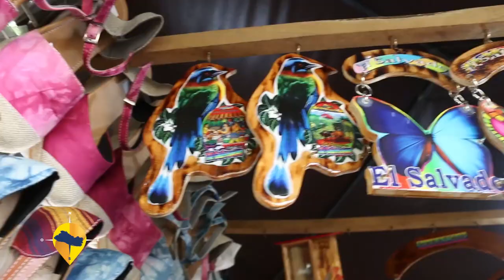ESTE ES EL SALVADOR- NUESTROS ARTESANOS - ARTESANA ROSA ERAZO SALGUERO- SUCHITOTO.